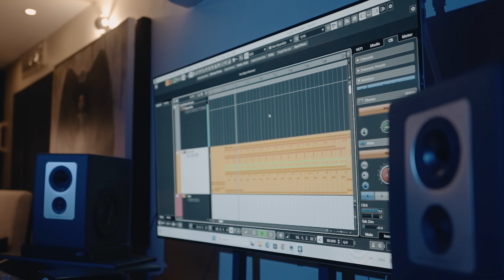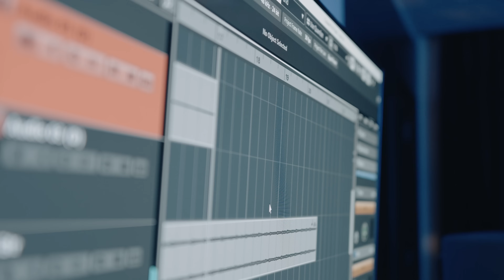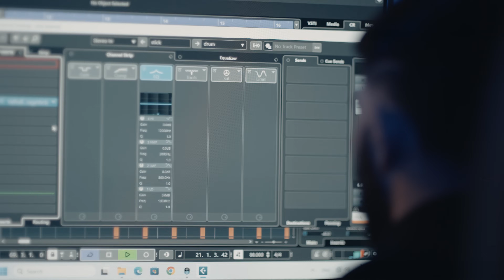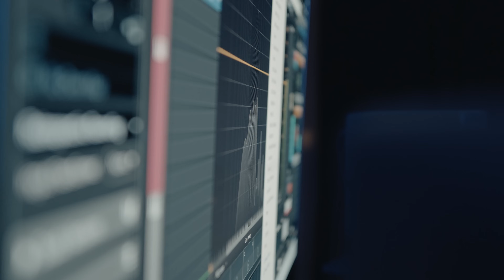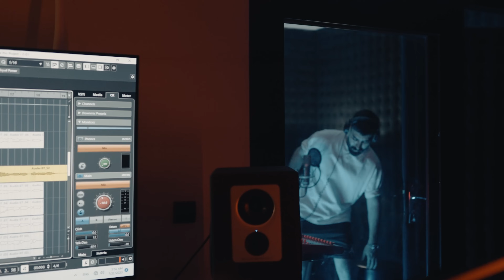پشت صحنه ساخت موزیک میرسه خبرا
میرسه خبرا چطور بود؟
 سابسکرایب کنید و نوتیفیکیشن را روشن کنید
 تا به محض آپلود ویدیو جدید اولین نفر بفهمید